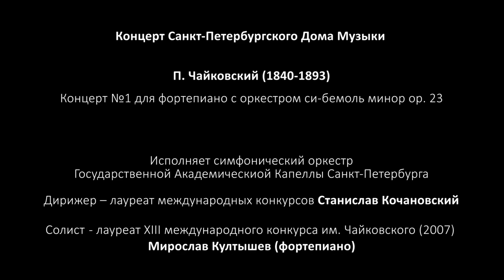P. Tchaikovsky - 180. Soloists of St. Petersburg Music House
P. Tchaikovsky (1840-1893). Meditation from Souvenir d'un lieu cher op.42№1
Variations on a Rococo Theme оp.33  (arr. by W. Fitzenhagen)
Piano conсerto №1  in B-flat minor op. 23

Pavel Milyukov, violin
Sergei Redkin, piano (Meditation)

Aleksander Ramm, cello

Miroslav Kultyshev, piano (Piano Concerto)

Sуmphony Orchestra of St. Petersburg State Capella
Conductors : Alexey Vasilyev (Variations on Rococo Theme)
Stanislav Kochanovsky (Piano Concerto №1)